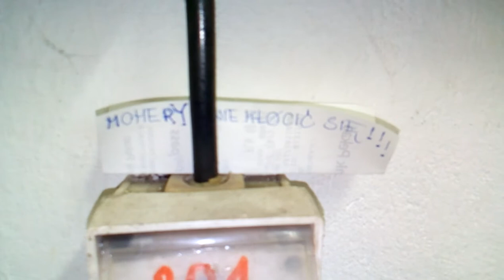DAMY RADĘ,GDY MAZUR ZA DORADZANIE NA STRONĘ PEPICZKÓW PRZEPĘDZIMY I PO LICHWIE!!!